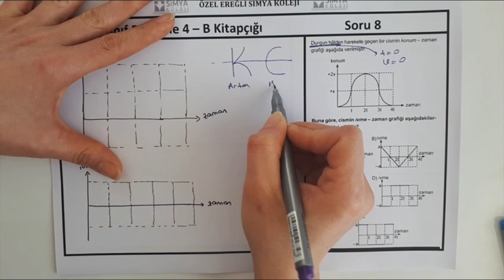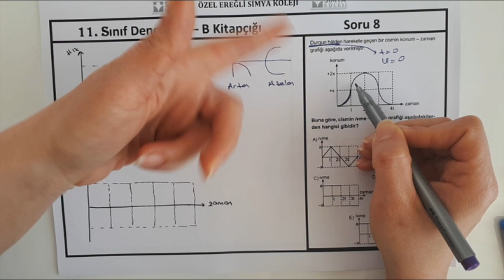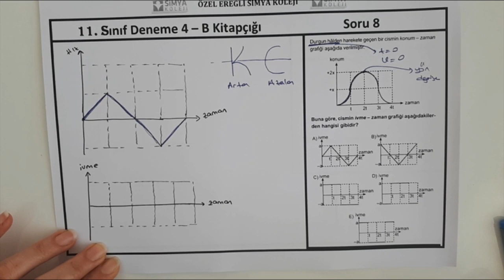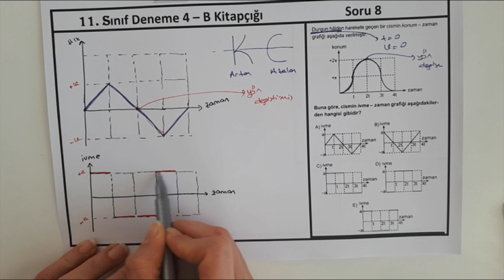11.SINIF SİMYA FİZİK